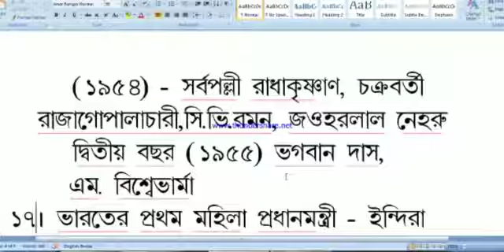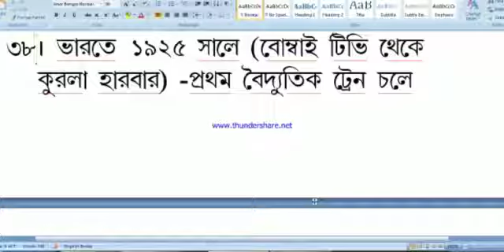কে ভারতে প্রথম ও দ্বিতীয় ব্যক্তি বিভিন্ন ক্ষেত্রে।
কে ভারতে প্রথম ও দ্বিতীয় ব্যক্তি বিভিন্ন ক্ষেত্রে, বিভিন্ন পদে কাজ করেন বা পুরস্কার পান।